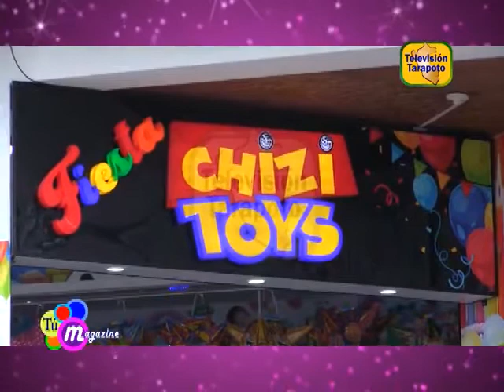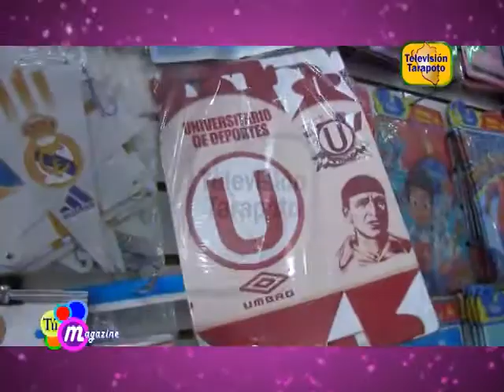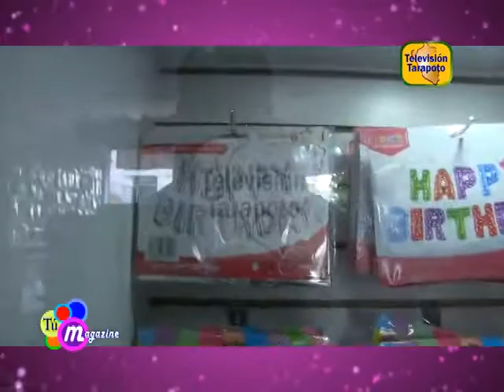PROGRAMA TU MAGAZINE: MOMENTO EMPRESARIAL : CHIZI TOYS